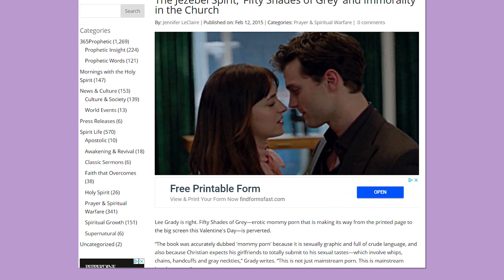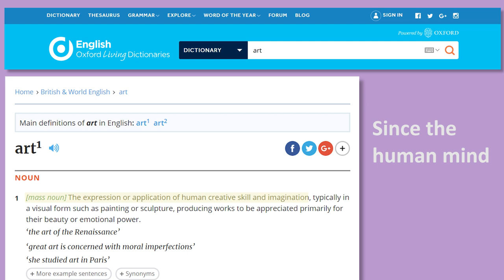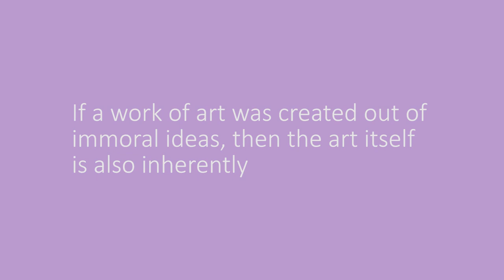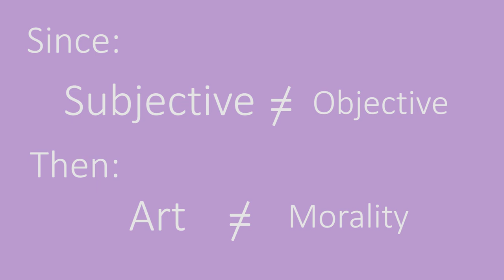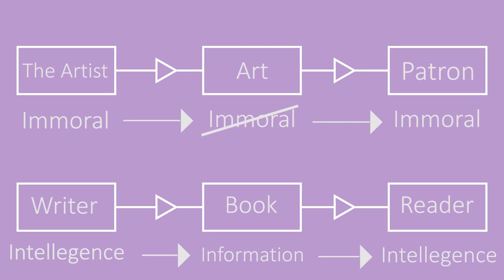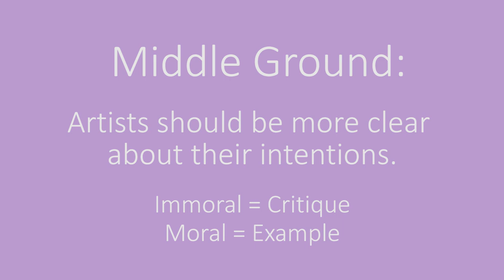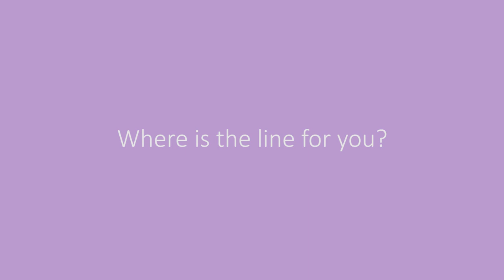Morality in Art: A Video Essay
Hall, Robert W. “Art and Morality in Plato: A Reappraisal.” Journal of Aesthetic Education, vol. 24, no. 3, 1990, pp. 5–13. JSTOR, JSTOR,

Peek, Ella. “Ethical Criticism of Art.” Internet Encyclopedia of Philosophy, Internet Encyclopedia of Philosophy,
LeClaire, Jennifer. “The Jezebel Spirit, 'Fifty Shades of Grey' and Immorality in the Church.” Jennifer LeClaire Ministries, Awakening Magazine, 7 Jan. 2018,

Smuts, Aaron. “Grounding Moralism: Moral Flaws and Aesthetic Properties.” The Journal of Aesthetic Education, vol. 45, no. 4, 2011, pp. 34–53. JSTOR, JSTOR,

O'Callaghan, John. “The Responsibility of the Artist.” History of Philosophy 3, Jacques Maritain Center, maritain.nd.edu/jmc/etext/resart1.htm.

Carroll, Noel. “MODERATE MORALISM.” OUP Academic, Oxford Academic, 1 July 1996,